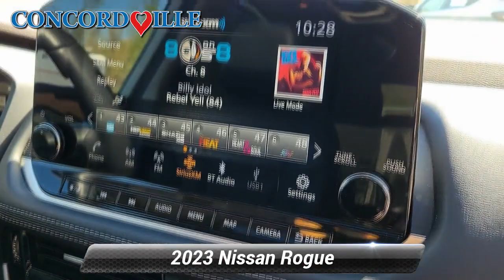Certified 2023 Nissan Rogue Platinum, Glen Mills, PA PR6037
Concordville Nissan

452 Wilimington Pike Rt 202 South